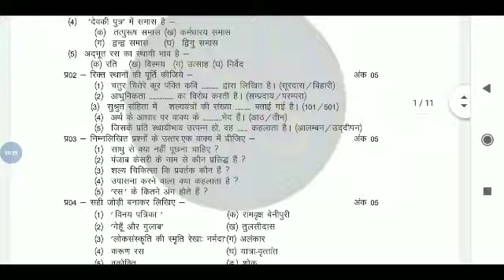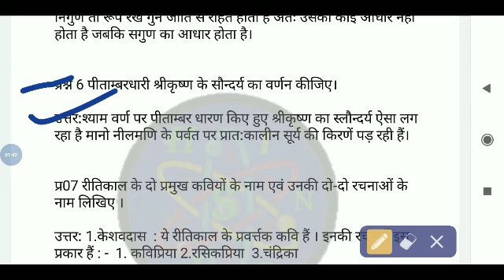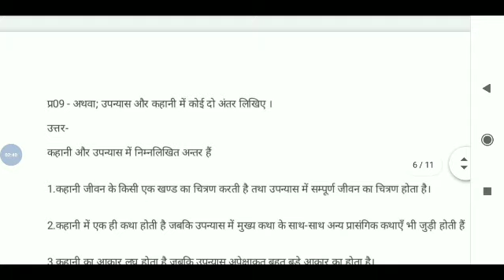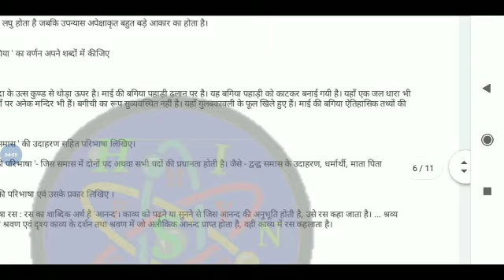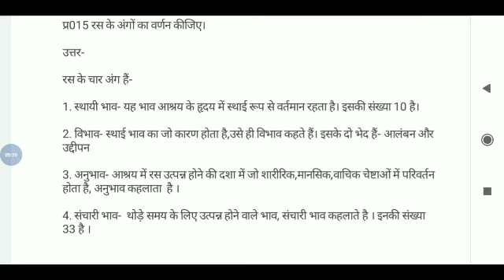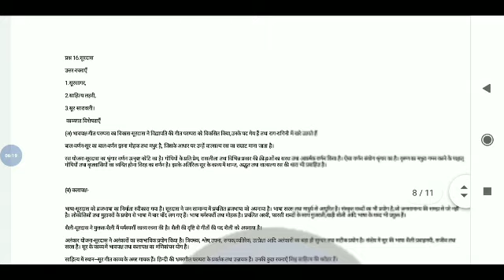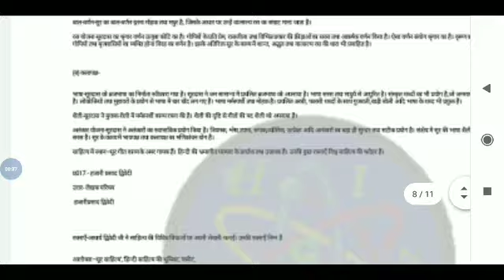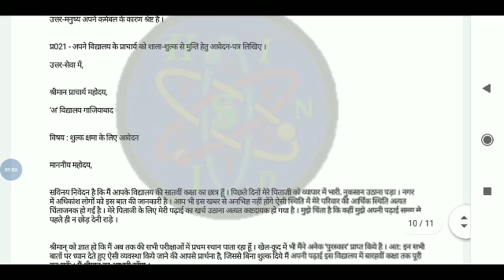class 10th Hindi Pre Board Exam Paper full solution|Pre Board Exam 2021 class 10th hindi full paper